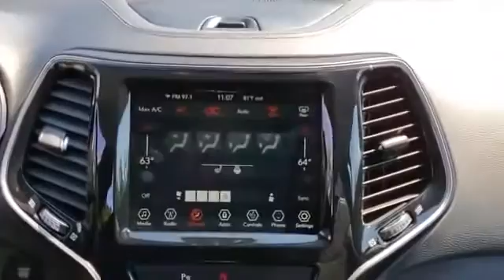Used 2019 Jeep Cherokee Limited 1C4PJMDN7KD424120 Westbury, Queens, Brooklyn, NYC, Long Island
2019 Jeep Cherokee Limited 1C4PJMDN7KD424120 Video

This 2019 Jeep Cherokee Limited 1C4PJMDN7KD424120 is full of phenomenal features such as: